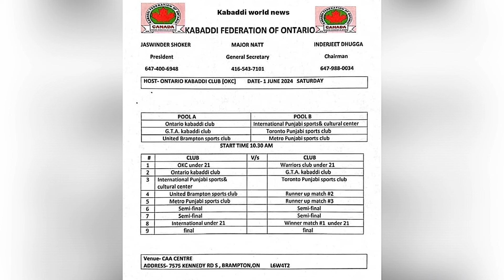ajj de kabaddi cup 1 June 2024 | Canada kabaddi cup live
today kabaddi cup 1 June 2024,
ajj de kabaddi cup,
today kabaddi cup,
today kabaddi tournament,
Kabaddi 707,
Kabaddi,
live,
Kabaddi 365,
Kabaddi 123,
usa kabaddi cup live,
usa kabaddi live,
Canada kabaddi cup live,
Canada kabaddi live,
live australia kabaddi,
Kabaddi australia live,

ontario kabaddi federation live,
ontario kabaddi federation,
ontario kabaddi live,